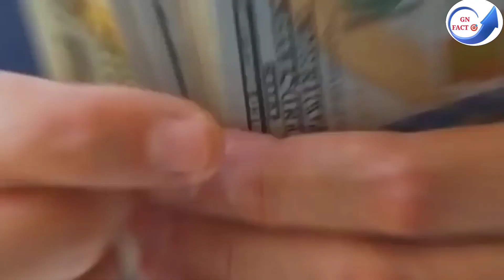CARTOON THINGS WHICH ARE REAL😱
CARTOON THINGS FROM TV TO REALITY
doremon
japanese doraemon vs indian doremon
cartoon facts
interesting facts
amazing facts
gn facts
factbhai
getsetfly fact
getsetfly science
getsetfly flearn
shinchan
its fact
take unique
cockroaches in real life
bamboo copter
bamboo copter in real life
cartoons things which are real
facts about doream
facts about doraemon in hindi